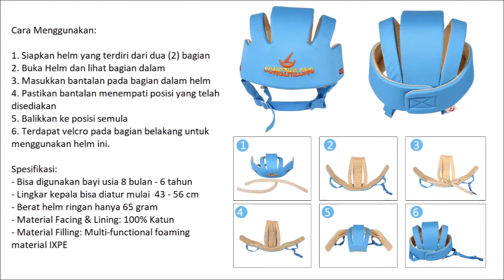Safety Baby Helmet, Pelindung Kepala Bayi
Helm yang dirancang untuk bayi terutama ketika belajar berjalan atau sedang sangat aktif. Bisa dipakai mulai usia 8 bulan.

Bisa dipakai sampai dengan usia 80 bulan (hampir 7 tahun) untuk kegiatan outdoor seperti bersepeda atau sejenisnya.